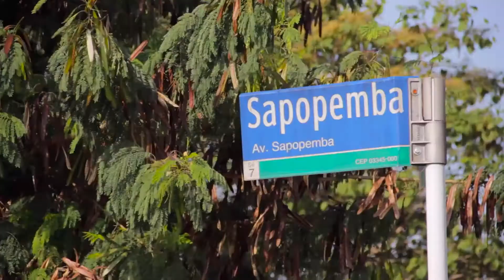DEZ Vila Ema - Produto